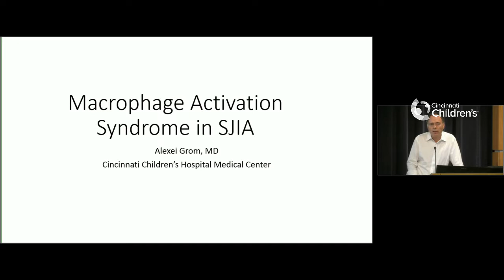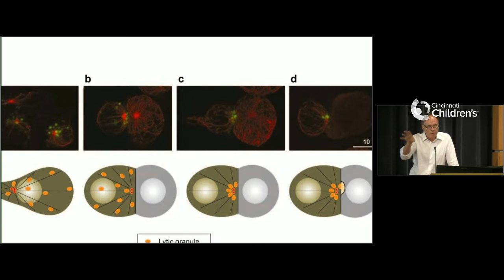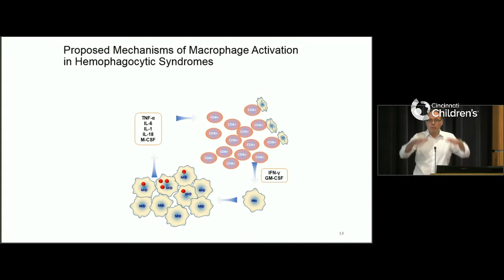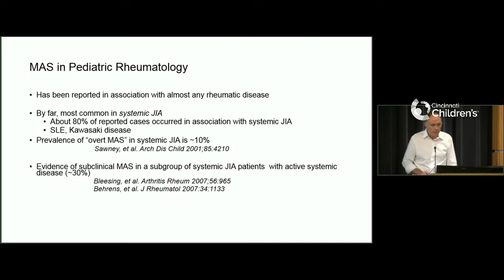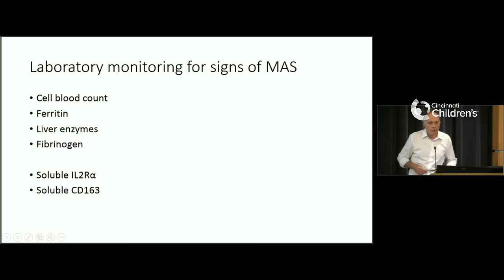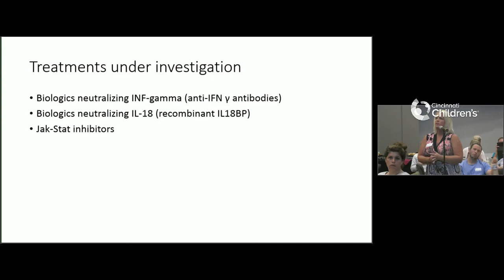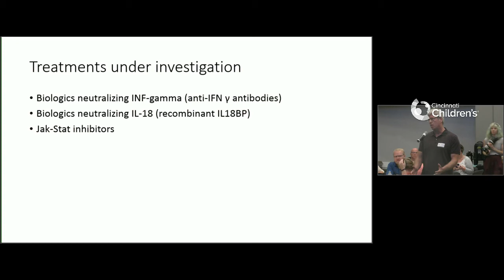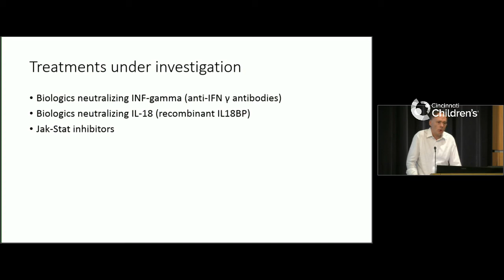How to Recognize and treat MAS by Dr Grom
A talk by Dr  Alexai Grom at Cincinnati Children's Hospital. Dr Grom is a recognized expert in MAS, one of the most serious conditions that can happen to patients with SJIA. From the SJIA Foundation's 2017 SJIA Family Day in Cincinnati.